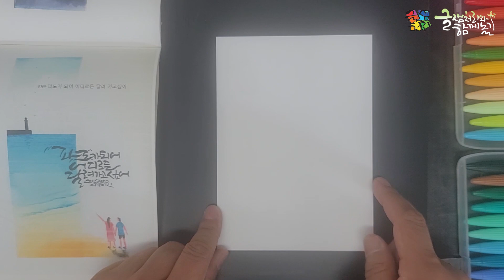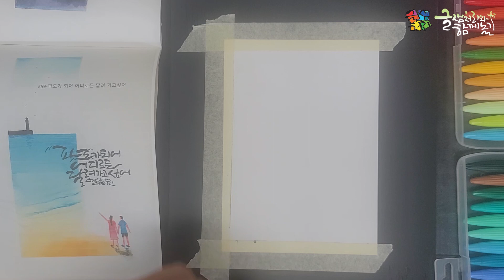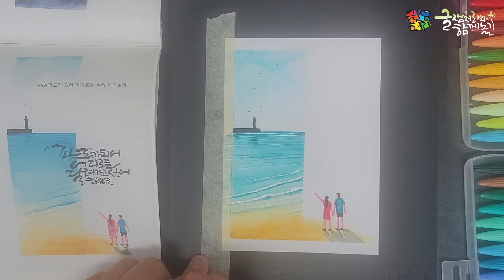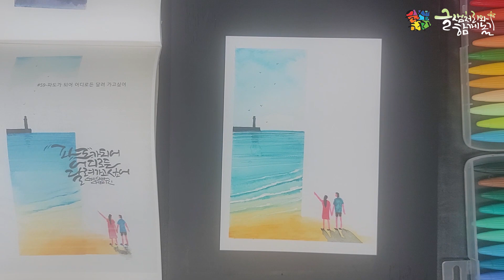[캘리그라피]글샘처리의 캘리그라피 강좌 #195 글샘처리체본집 #59-파도가 되어 어디로든 달려가고 싶어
120페이지를 한 장도 허투루 만들지 않았습니다.
-붓펜글씨 워크북 : 20,000원
 (추가옵션)쿠레타케 붓펜 22호 : 7,000원
 (추가옵션)쿠레타케 붓펜 리필 : 3,000원

3급, 2급, 1급, 강사, 각등급별 필기 및 실기시험

 1)글샘처리 캘리그라피 길라잡이 : 12,000원
 2)글샘처리 캘리그라피 멋내기 : 12,000원
 3)글샘처리 캘리그라피 따라쓰기 : 12,000원
 ※1)+2)+3)= 30,000원

감사합니다.

카톡 ID : inno9326